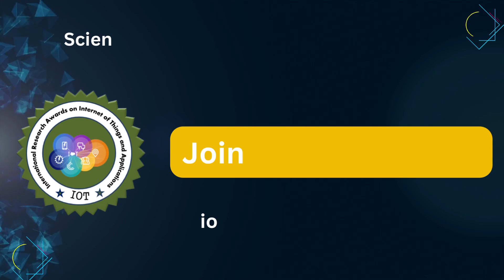Prof Dr. Rodrigo Ramos-Zúñiga | Universidad de Guadalajara | Mexico | Outstanding Scientist Award